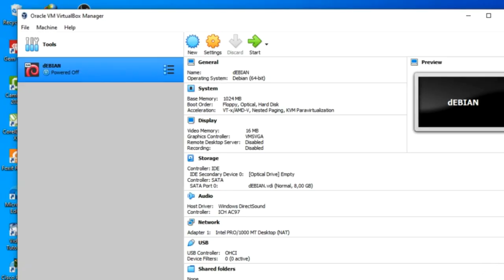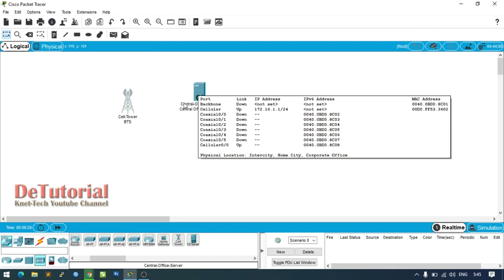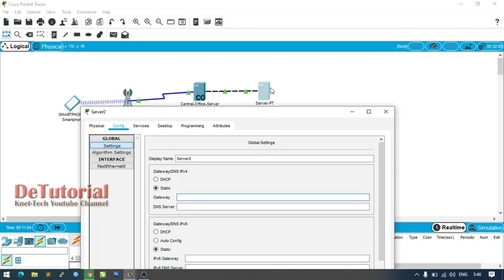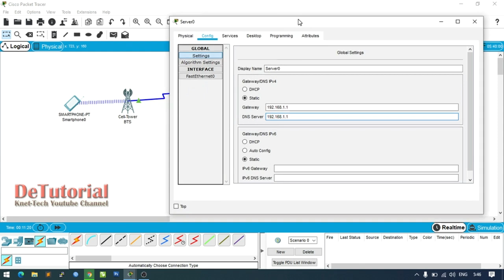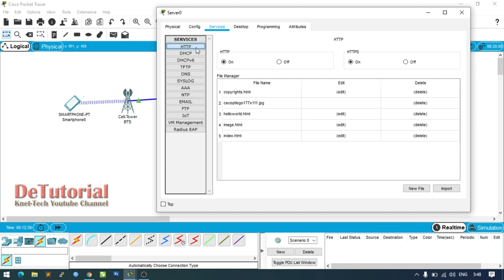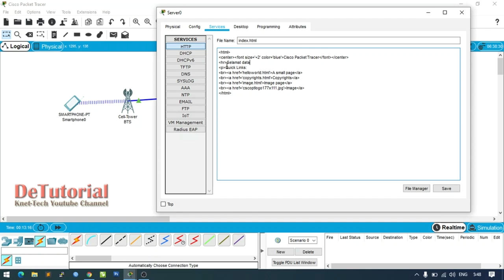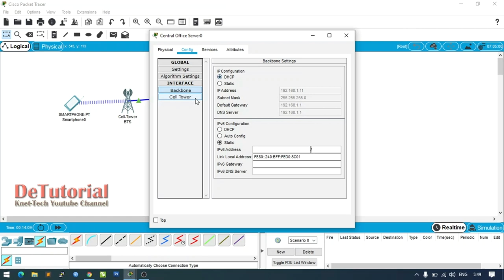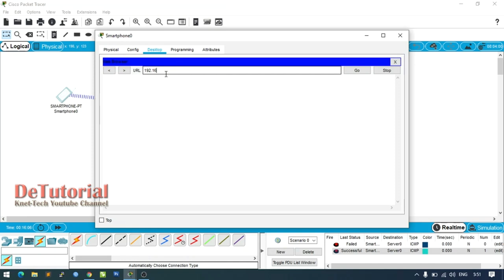Simulasi Jaringan Seluler menggunakan Cisco Packet Tracer v7 - part 1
Simulasi Jaringan Seluler menggunakan Cisco Packet Tracer v7 - part 1 adalah bagian pertama dari Simulasi jaringan seluler menggunakan aplikasi Cisco Packet Tracer versi 7.2. untuk bagian kedua dari Simulasi Jaringan Seluler menggunakan Cisco Packet Tracer v7 - part 1 ini bisa dilihat di sini Pada Simulasi Jaringan Seluler menggunakan Cisco Packet Tracer v7 - part 1 ini kita mulai dengan mendesain jaringan seluler dasar.